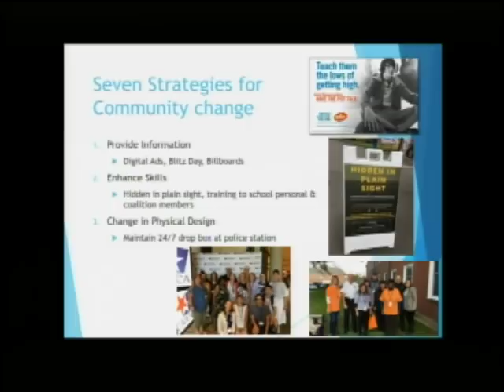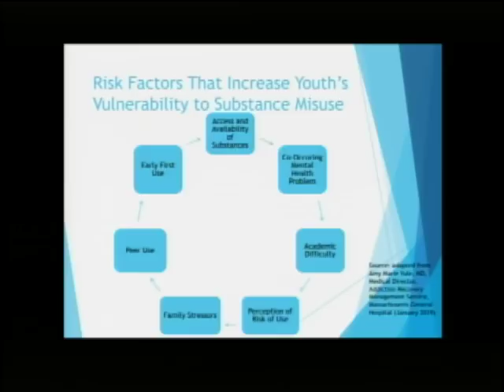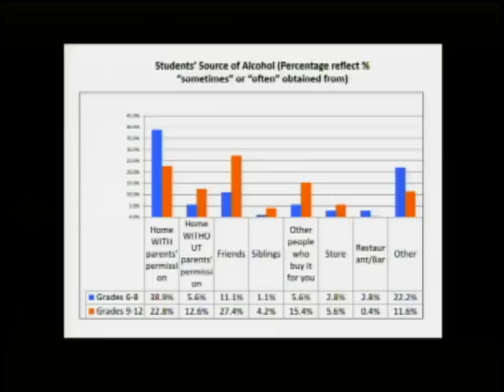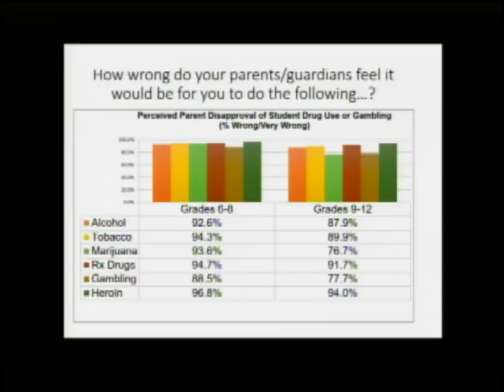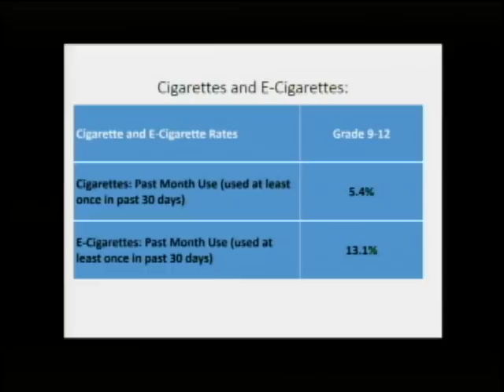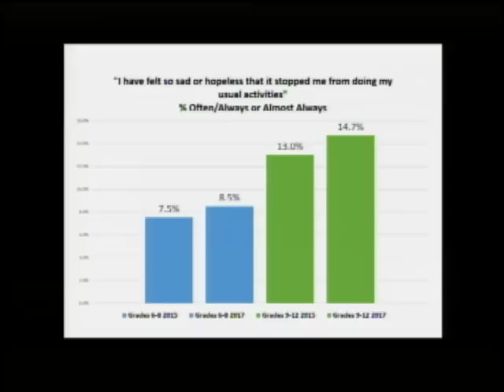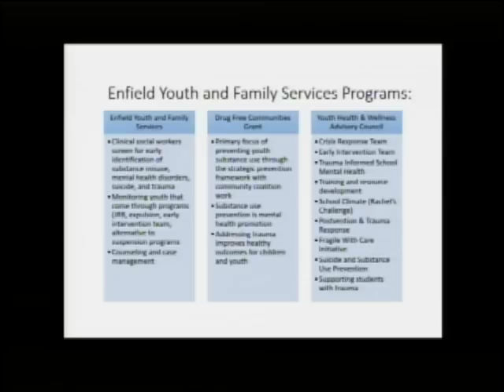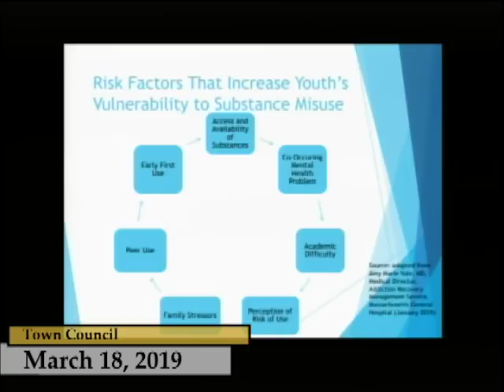Enfield, CT - Town Council - March 18, 2019